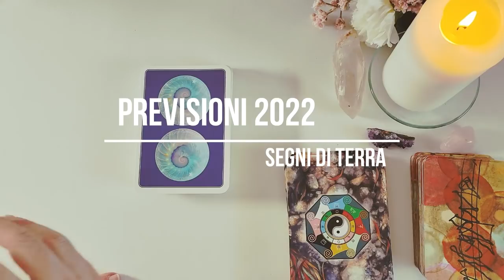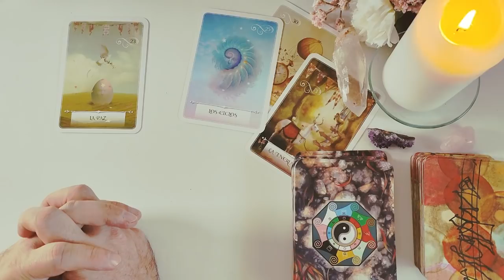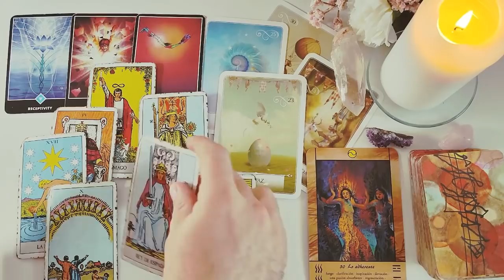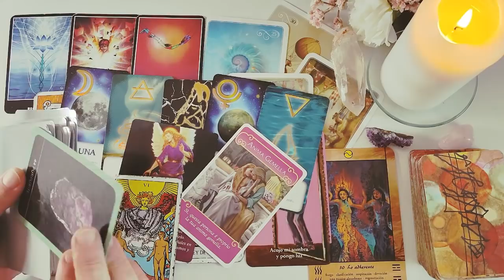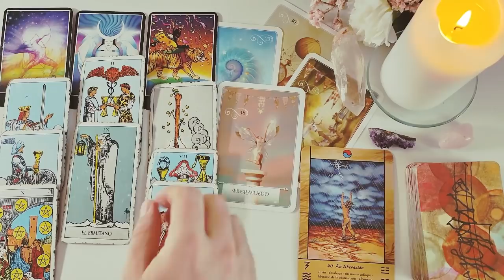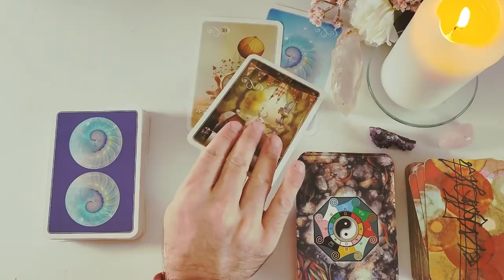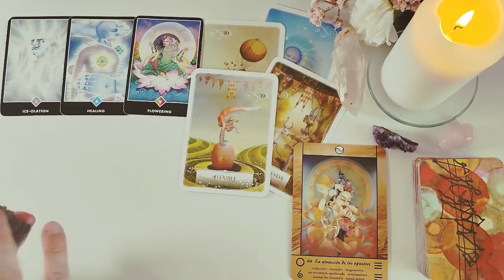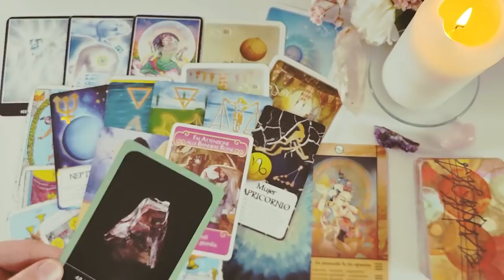PREVISIONI 2022 ~ SEGNI DI TERRA ~ TORO VERGINE CAPRICORNO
SEGNI DI TERRA 0:00:00
TORO 0:12:55
VERGINE 0:41:04
CAPRICORNO 1:05:48

Per prenotare il tuo consulto visita la mia pagina web vai su PRENOTA

Libro Oroscopo 2022💥
I miei oracoli "Pensieri e Parole Vol.1" li puoi acquistare su

AVVISO LEGALE. Le letture dei tarocchi sono una guida, non è possibile prevedere, diagnosticare, indovinare o fornire informazioni con assoluta certezza. Questa lettura dei tarocchi non sostituisce la consulenza professionale, medica o legale. Non viene fornita alcuna garanzia e Astro non è responsabile di alcuna interpretazione o decisione presa dal destinatario della lettura in base alle informazioni fornite durante la lettura.